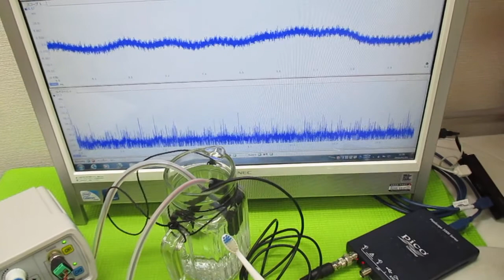音と超音波の組み合わせを利用した超音波制御 ultrasonic-labo